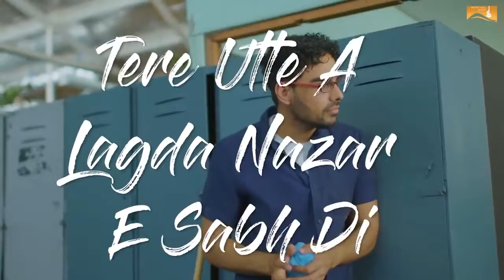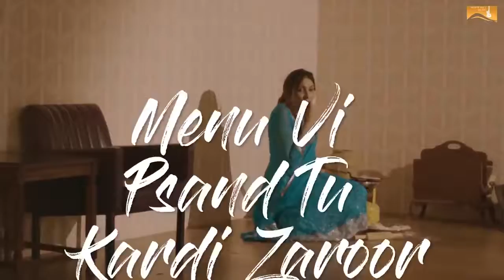Naja naja || yt dancer || plz like or subscribe my channel